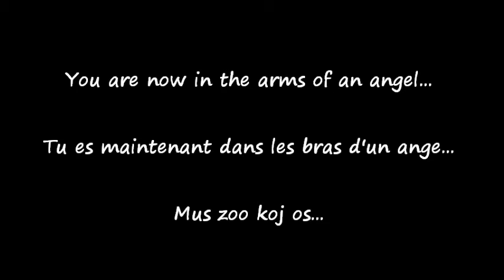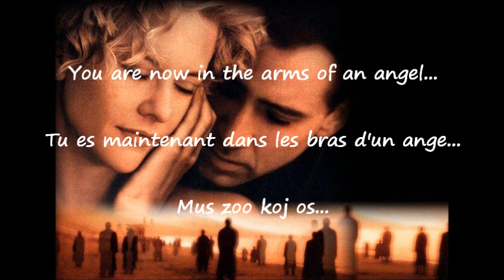ANGEL - Sarah McLachlan - Cover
To my dear cousin...RIP